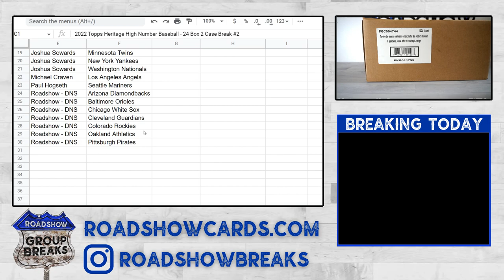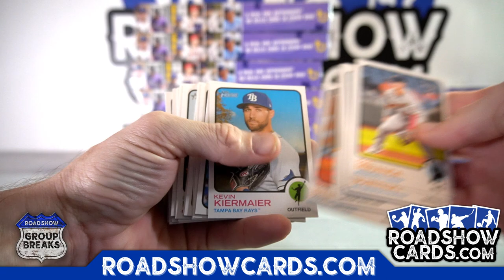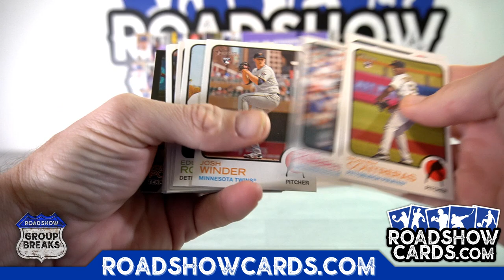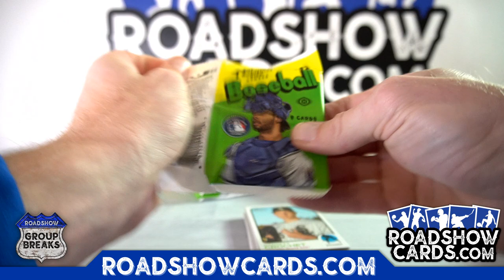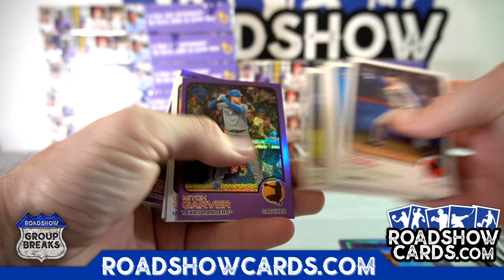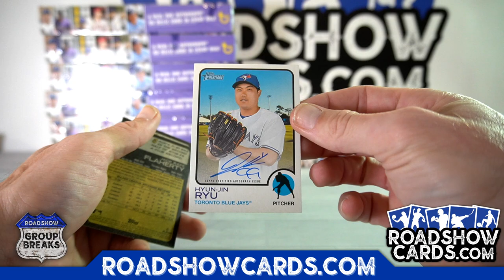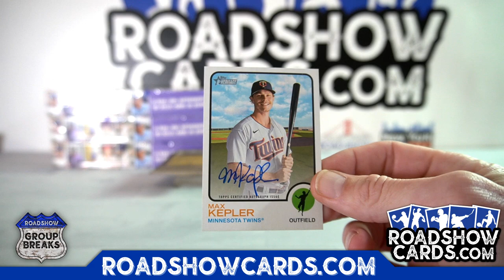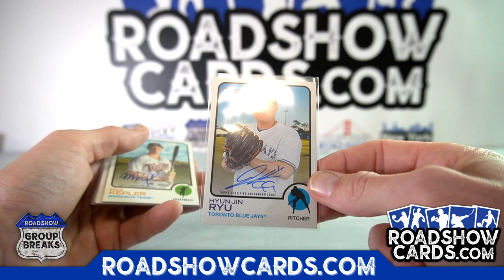2022 Topps Heritage High Number Baseball - 24 Box 2 Case Break #2